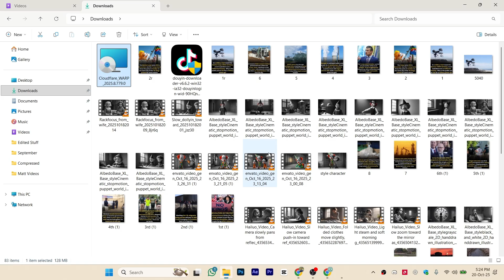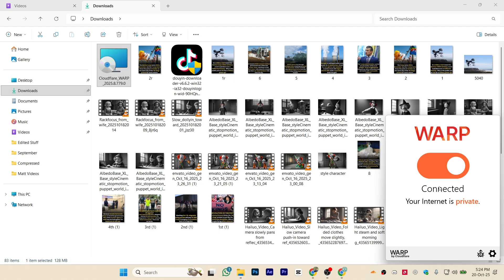HOW TO SETUP AND USE CLOUDFLARE 1.1.1.1 WARP VPN ON PC 2026! (FULL GUIDE)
In this video I am going to show you how to setup and use Cloudflare 1.1.1.1 WARP VPN on PC. Learn how to install, configure, and secure your connection using Cloudflare WARP. Perfect for anyone looking for a step by step guide to use Cloudflare 1.1.1.1 VPN on Windows.